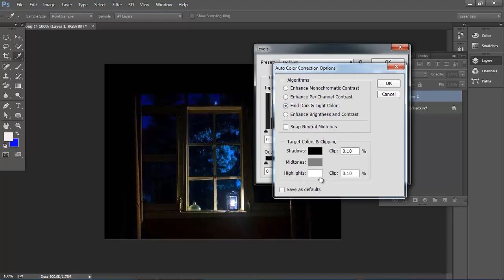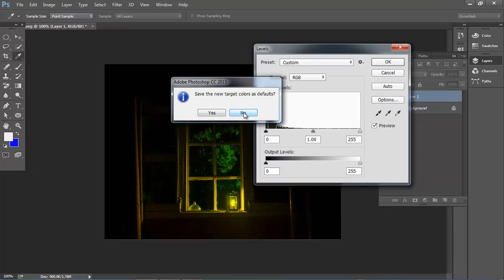Amazing Photo Effect How to Light Color Editing in Photoshop Bangla Tutoroal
Edit all everything photo and adobe photoshop.

Graphic desing
Photo Retouching
Text Effects
Photo Manipulation

AmazingPhotoEffectHowtoLightColorEditingin PhotoshopBanglaTutoroal